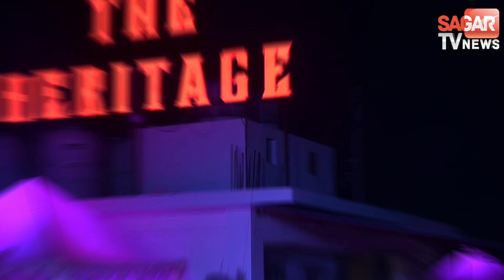दूल्हे और बारातियों को इस तरह साइकिल पर देख दुल्हनिया रह गई देखते ही फिर कैसे हुई शादी देखिए